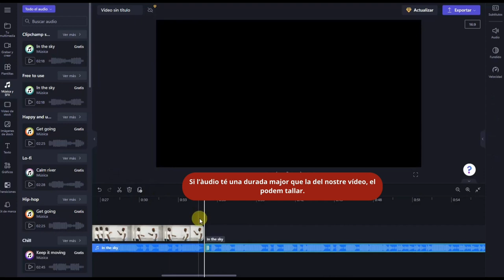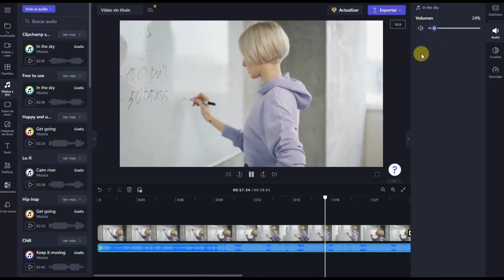03 - Edició de vídeo amb Clipchamp - Àudio